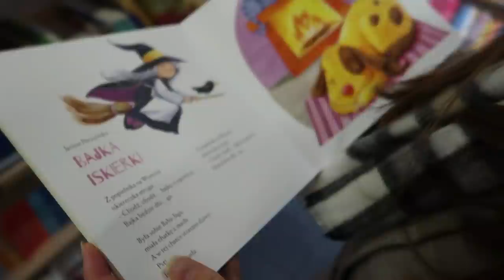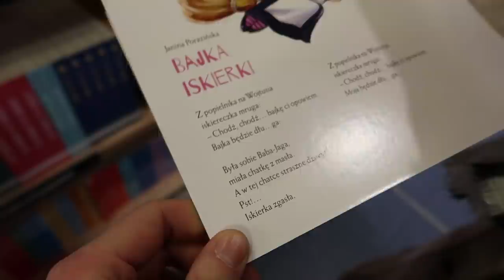PRZYSZEDŁ WÓZEK DLA NASZEGO DZIECKA!